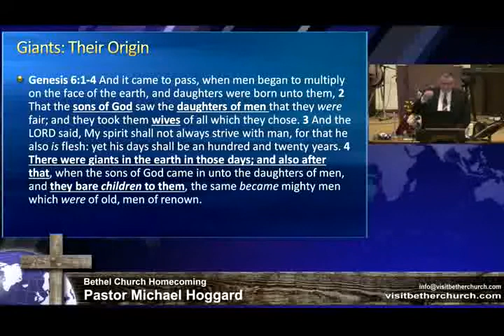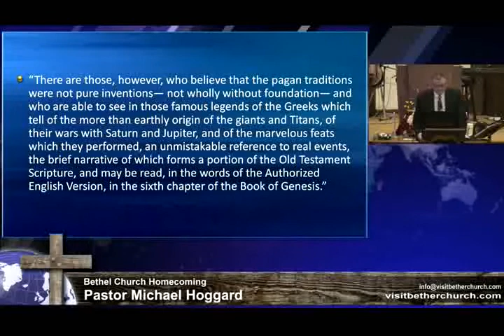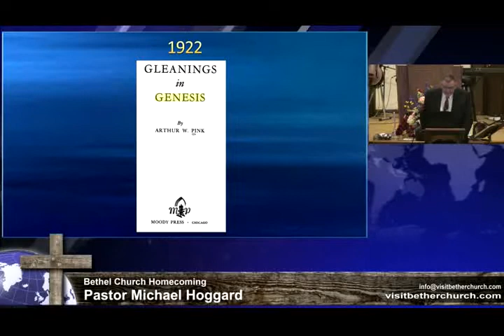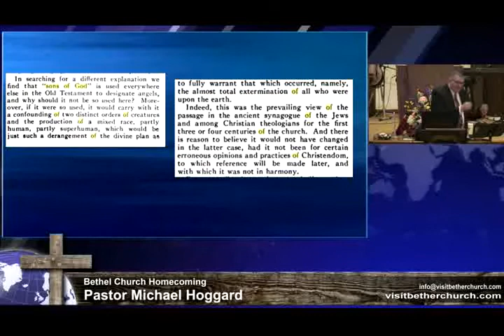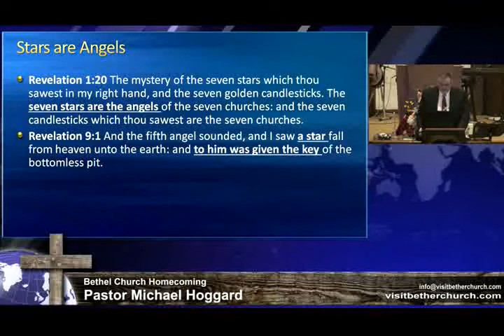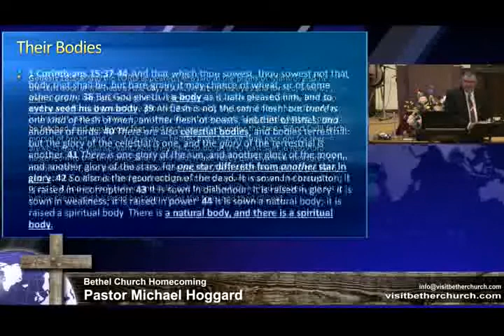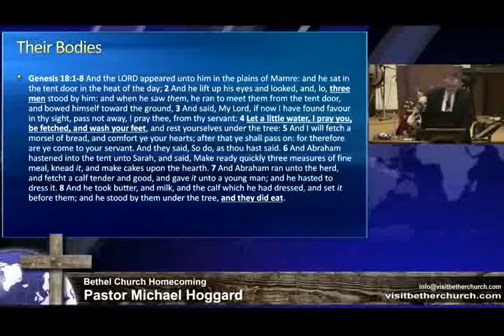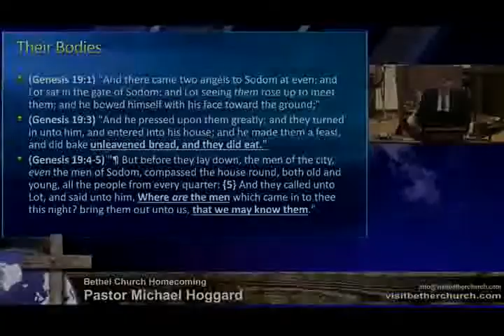Giants Are Real - Mike Hoggard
18_08_03_05 HC_3: